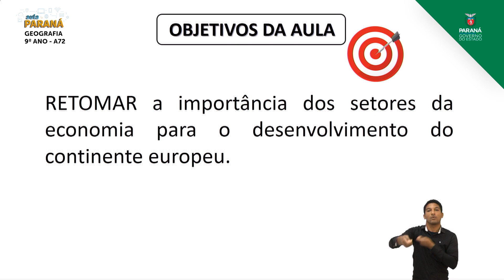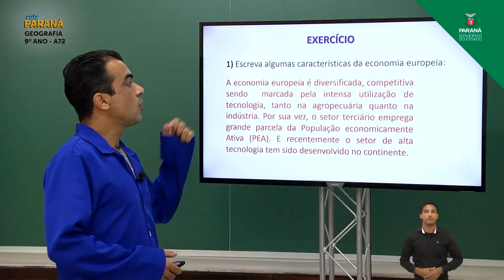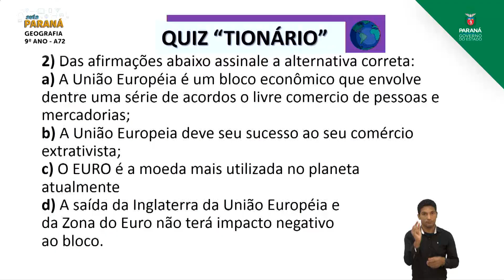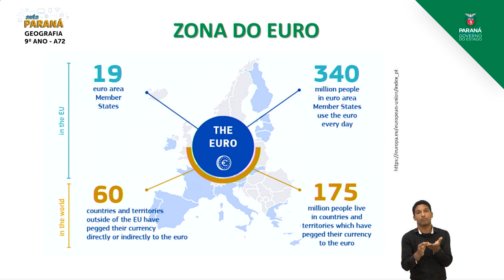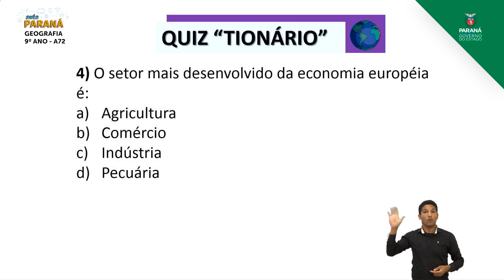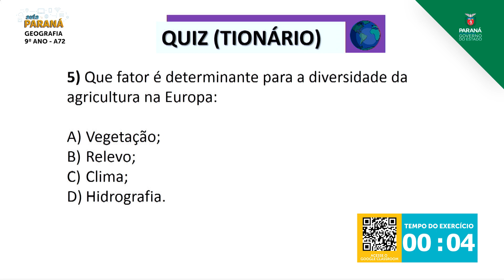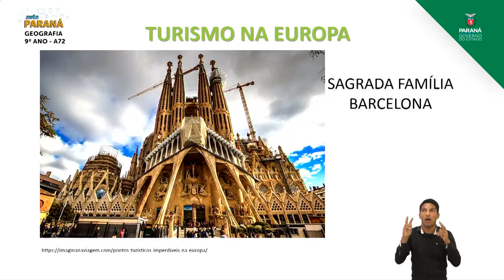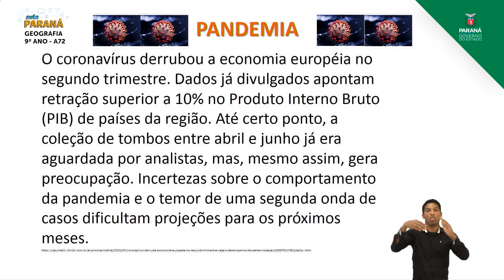9º Ano | Geografia | Aula 72 - Retomada: A Economia no Continente Europeu